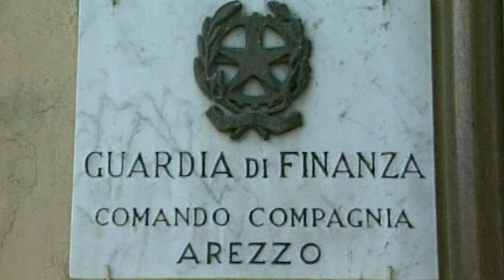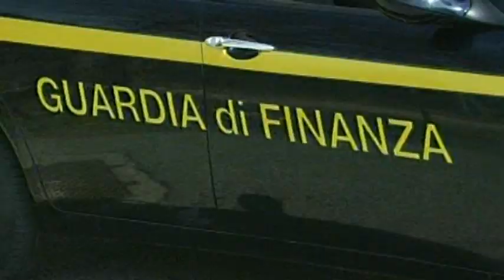Gestivano le Slot e non denunciavano i redditi al fisco Denunciati dalla Gdf